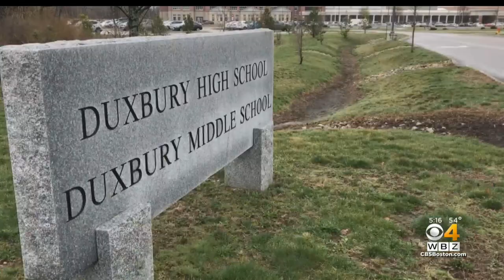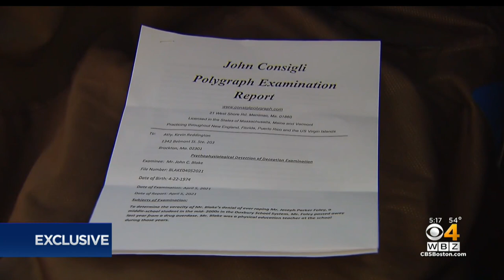Suspended Duxbury Gym Teacher Denies Accusations He Raped Student 15 Years Ago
The parents of a man who died of a drug overdose accused a Duxbury gym teacher of raping him in 2006. WBZ-TV's Bill Shields reports.